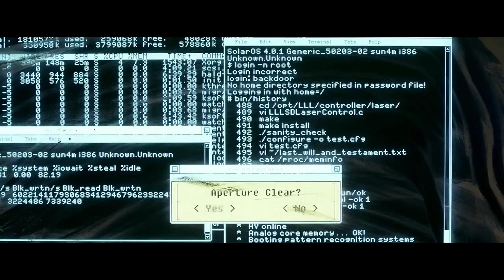Ant-Man Trailer 2015 - Paul Rudd (Fan-Made)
**THIS IS A FAN MADE VIDEO MADE PURELY FOR FUN**
Ant-Man Trailer 2015

A quick trailer I made of Ant-Man since it was recently announced that Paul Rudd would play Ant-Man.

The Great Gatsby (2000)
Ant-Man (2015)
Title made by me.

Music is The Amazing Spider-Man 2 Trailer Music